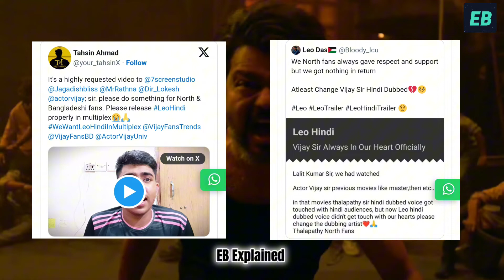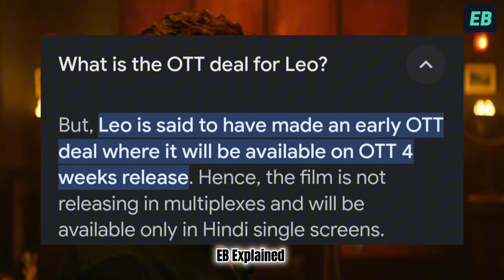क्या LEO हिंदी में रिलीज़ नहीं होने वाली है?😱 | Thalapathy Vijay | LCU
The EB  Explained is a web channel intended to promote cinema through films review, interviews, discussions, video essays and analytical compilations. It is intended primarily for the purpose of encouraging informed discussions, criticism and review of cinema and towards such purpose the programs use short extracts of cinematograph films, sounds recording and photographic works. These clips and extracts are of a minimal nature and the use is not intended to interfere in any manner with their commercial exploitation of the compete work by the owners of the copyright. The use of works are in compliance with the fair dealing exception provided under Sec.